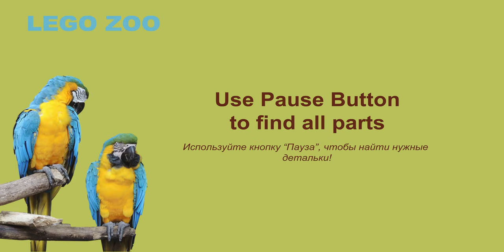LEGO 10696 Parrot 🦜MOC Pair of parrots. Lego Classic Zoo. How to Build Lego. Lego Minimalism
170 models from one set Lego Classic 10696.
45 models from one set Lego Classic 10698.
40 models from sets Lego Classic 11014 & 10704.
60 cars from Lego Classic
20 trucks from Lego Classic.
18 military models from Lego Classic.
15 planes from Lego Classic.
10 excavators & tractors from Lego Classic.
10 trains from Lego Classic.